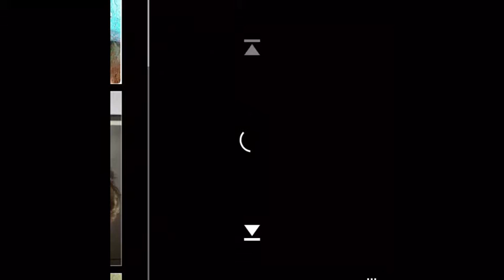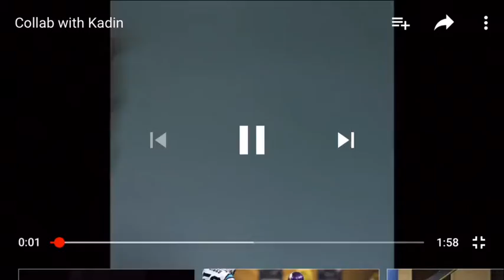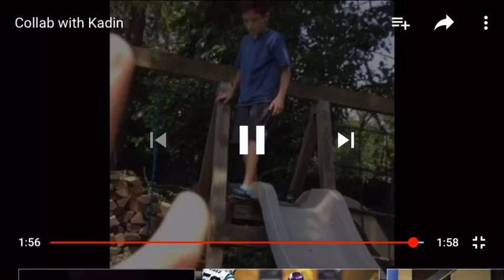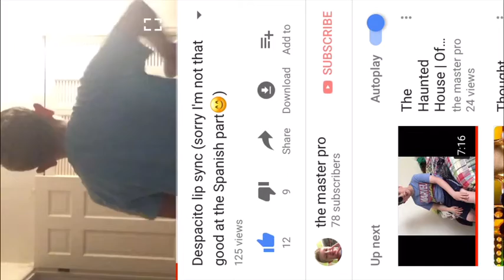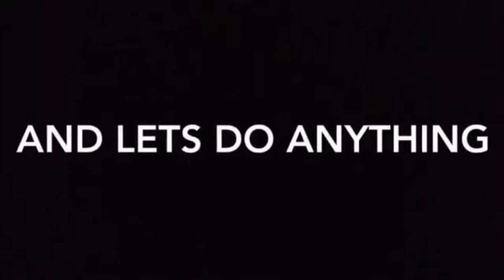My 1 year on YouTube anniversary. Read Description.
This upload may be a day late or it may not.